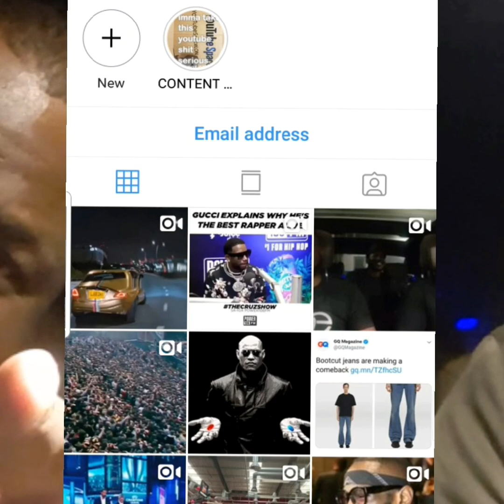MUSIC SLEEPERS EPISODE 3| FT D-MAN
we rap up music sleepers episode three with tim jones and d-mans last sleepers dont worry no more JID 😂